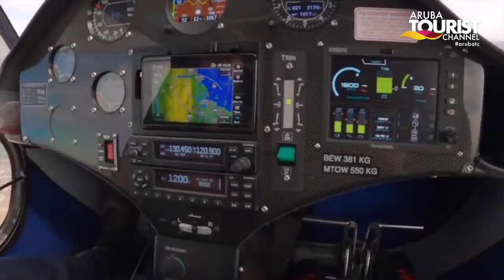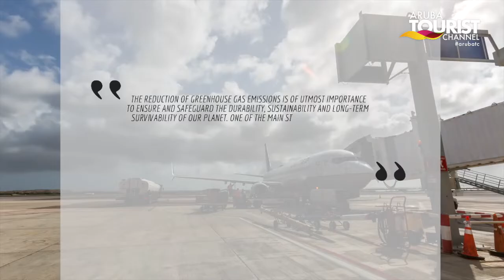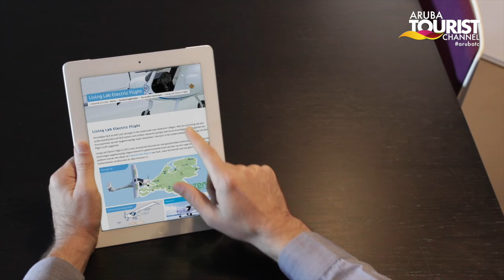Sustainable Air Transportation Event in Aruba in November 2022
Dutch Caribbean Cooperation of Airports (DCCA) organizes the first international “Sustainable Air Transportation Event” in Aruba in November 2022